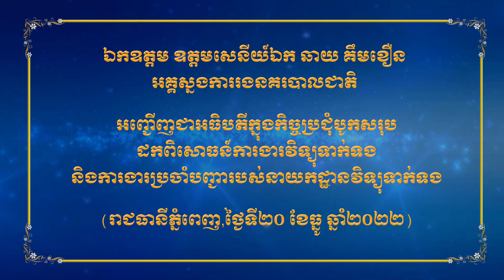ឯ.ឧ ឆាយ គឹមខឿន អញ្ជើញជាអធិបតីក្នុងកិច្ចប្រជុំបូកសរុបដកពិសោធន៍ការងារវិទ្យុទាក់ទង និងការងារប្រចាំបញ្ជា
នៅព្រឹកថ្ងៃអង្គារ ១២រោច ខែមិគសិរ ឆ្នាំខាល ចត្វាស័ក ពុទ្ធស័ករាជ ២៥៦៦ ត្រូវនឹងថ្ងៃទី២០ ខែធ្នូ ឆ្នាំ២០២២ ឯកឧត្តម ឧត្តមសេនីយ៍ឯក ឆាយ គឹមខឿន អគ្គស្នងការរងនគរបាលជាតិ តំណាងដ៏ខ្ពង់ខ្ពស់ ឯកឧត្តម នាយឧត្តមសេនីយ៍ សនិ្តបណ្ឌិត នេត សាវឿន អគ្គស្នងការនគរបាលជាតិ បានអញ្ជើញជាអធិបតី ក្នុងកិច្ចប្រជុំបូកសរុប ដកពិសោធន៍ការងារវិទ្យុទាក់ទង និងការងារប្រចាំបញ្ជា របស់នាយកដ្ឋានវិទ្យុទាក់ទង នៅអគ្គស្នងការដ្ឋាននគរបាលជាតិ។